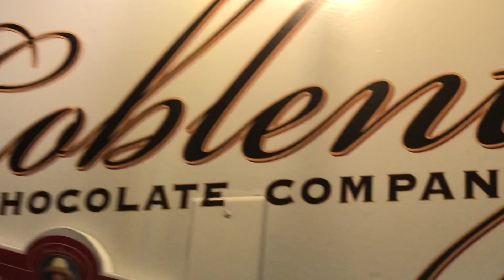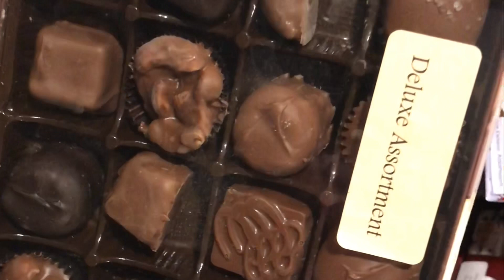Schokolade made by Amish-Country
Robert Millerhouse